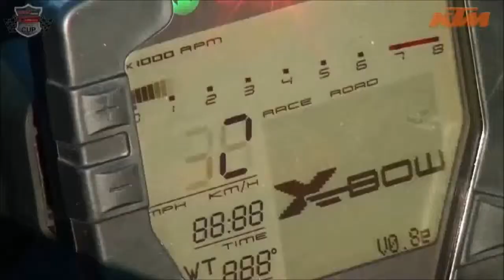17.1.2015 Zenzsee - Hotlap Marco Hainitz